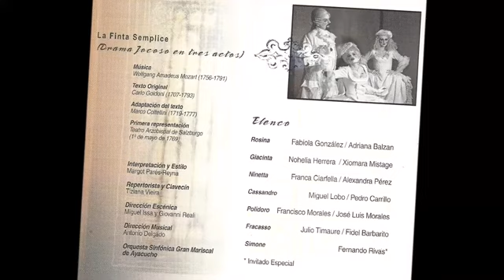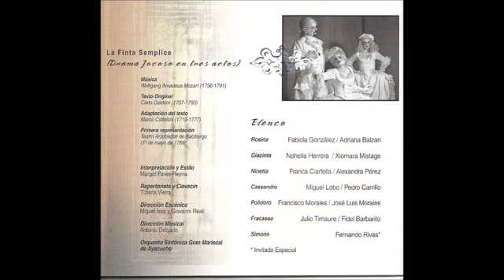Bella cosa é far l´amore, LA FINTA SEMPLICE (Mozart )Elenco Caracas, Venezuela Fernando Rivas Mejias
Elenco que represento La Finta Semplice en el TTC de Caracas, Venezuela. Enero, 2001. Estreno en el cual participe como baritono en el rol de Simone.